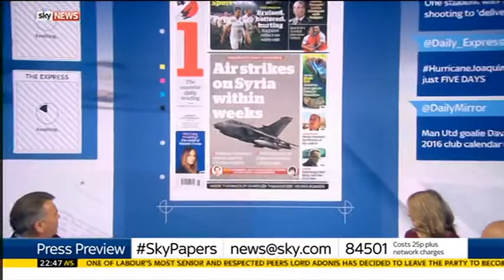Sky News Press Preview 2015-10-04 discussion of Syrian airstrikes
Guests: Christina Patterson and Matthew Syed